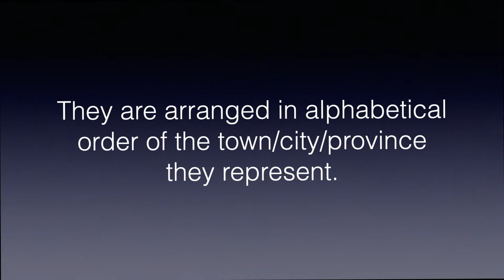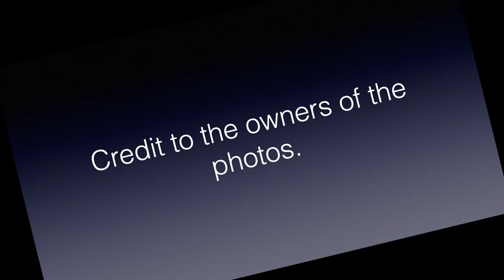My 20 Best Headshots in MISS PHILIPPINES EARTH 2021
These, for me, are the Miss Philippines Earth 2021 candidates who have the best headshots. They have just started with the pageant and more photos will be coming out. I shall make other videos once the other pictures are released and as the activities of the pageant progress. Thank you!